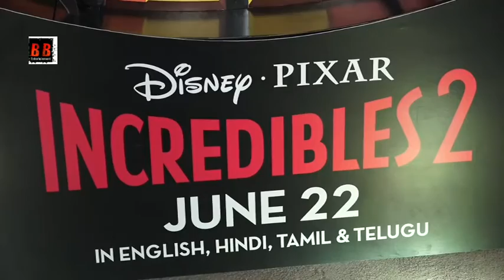Anup Soni, Sharad Kelkar Other Celebs At Screening Of Film "Incredibles 2"